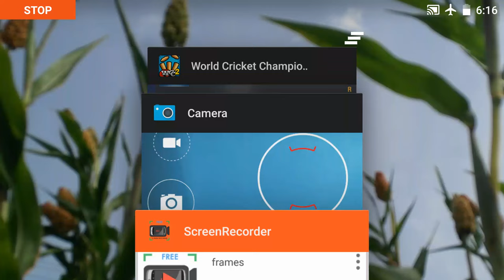india vs new zealand cricket india 34 run chase with 2 overs